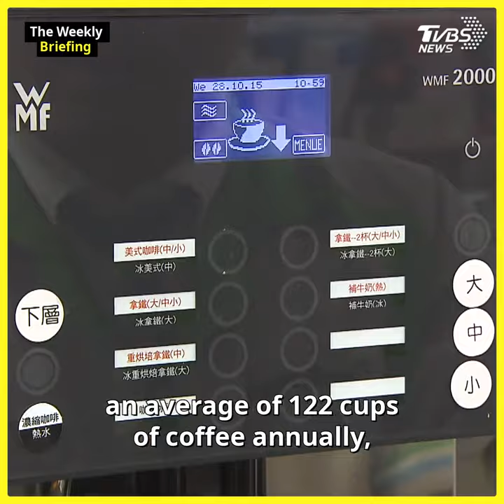Coffee to footwear: Sustainable shoes made from coffee grounds and plastics